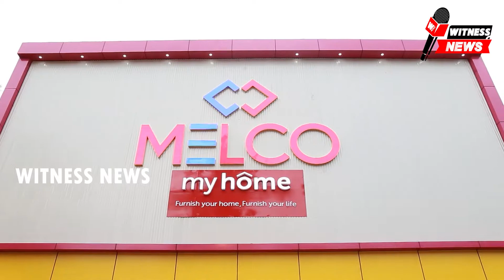SYS, ssf വെള്ളടിക്കുന്ന് യൂണിറ്റിന്റെ നേതൃത്വത്തിൽ റമദാൻ കിറ്റ് വിതരണം നടന്നു. \/\/ /\/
SYS, ssf വെള്ളടിക്കുന്ന് യൂണിറ്റിന്റെ നേതൃത്വത്തിൽ
റമദാൻ കിറ്റ് വിതരണം നടന്നു.  വെള്ളടിക്കുന്നു SYS, ssf യൂണിറ്റിന്റെ നേതൃത്വത്തിൽ മനപ്പടി നൂറുൽ ഹുദാ സുന്നി മസ്ജിദിൽ വെച്ച് റമദാൻ കിറ്റ് വിതരണം നടന്നു.  Ssf സെക്ടർ  പ്രസിഡന്റ് മുഹമ്മദ് യാസീൻ  സ്വാഗതവു അബ്ദുറഹ്മാൻ മുസ്‌ലിയാർ അധ്യക്ഷത വഹിച്ചു അബൂബക്കർ അൻവറി ചെരിപ്പൂർ ഉദ്ഘാടനം നിർവഹിച്ചു.

 എസ് വൈ എസ് സ്വാന്തനം സെക്രട്ടറി ഷഹീർ മനപ്പടി നന്ദി പറഞ്ഞു മൊയ്തീൻ മുസ്‌ലിയാർ ഹമീദ് മനപ്പടി റസാഖ് മുസ്‌ലിയാർ ഇഫ്തിക്കാൻ മനപ്പടി  ഷംസീർ എന്നിവർ നേതൃത്വം നൽകി